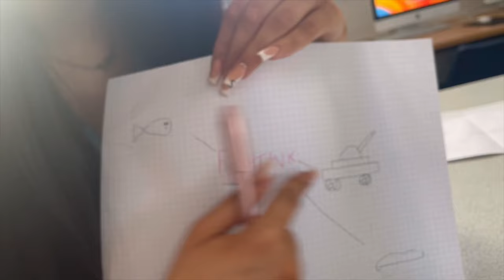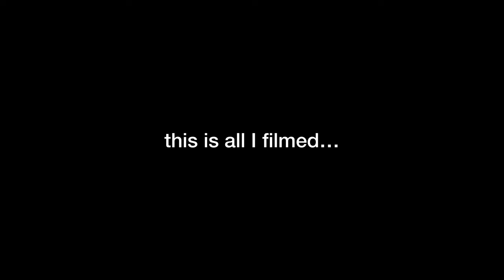college student week in my life vlog | UK year 12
college week in my life vlog UK year 12 | first year of college vlog

♡ I post every Saturday at 6pm, UK time!
& sometimes extra uploads on Tuesdays or Wednesdays

Socials:
♡ Instagram ~ @izzyhendersonn
♡ Spotify ~ Izzy Henderson
♡ Pinterest ~ @izzyyhenderson
♡ TikTok ~ @izhenderson

FAQ:
♡ Where do you live? North West of England, Central Lancashire
♡ How old are you? I am 16, my birthday is August 8th
♡ Do you have any siblings? Yes, an older sister (Annabelle)
♡ What do you film on? Canon G7x Markii
♡ What do you edit on? InShot Pro app on my iPad

xoxo
Izzy